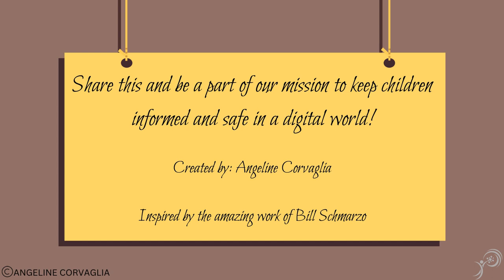Decoding Online News: Digital Literacy made easy with Data Girl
Join Data Girl in this exciting journey to demystify the world of online news. Discover how to differentiate between reliable news and misleading information in the fast-paced digital age. This video dives into the importance of critical thinking and responsible news consumption.

Data Girl guides us through the maze of online news, highlighting how quick updates and diverse viewpoints shape our understanding. She warns about the prevalence of biased and fake news, especially on social media, and the impact it has on our perception. The video is an eye-opener about the dangers of misinformation and the importance of source credibility.

Learn how bias can distort reality and why it's crucial to question the authenticity of news. Data Girl offers practical tips on how to be a savvy news detective: scrutinizing news sources, cross-referencing with trusted outlets, and utilizing fact-checking websites. She emphasizes the power of our clicks and the responsibility that comes with it, urging us to be responsible digital citizens who verify before believing.

Follow Data Girl to learn digital literacy in simple, easy-to-understand terms and become a master of navigating the digital world safely and securely!